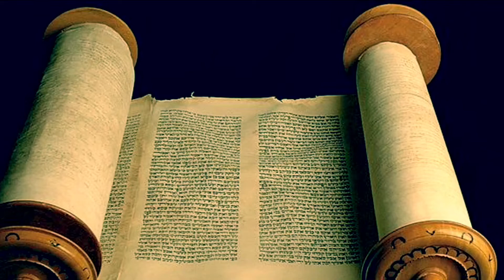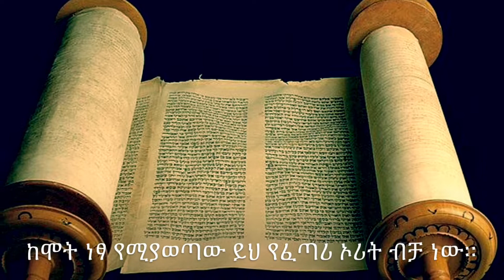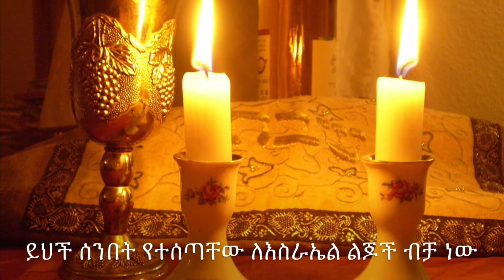ዘፍጥረት ምዕራፍ 25፡21 72ቱ የፈጣሪ ስሞች ምስጢር እና የሁለቱ ህዝቦች ምስጢር